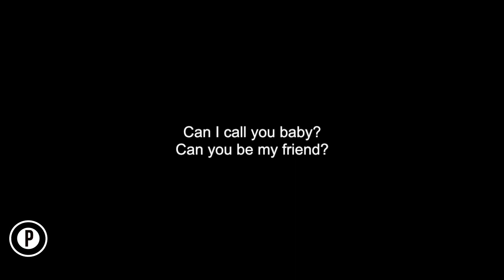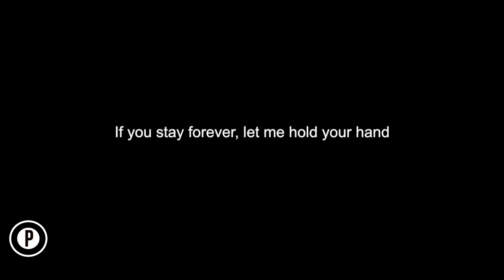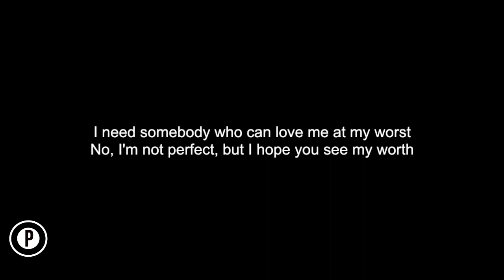Pink Sweat$ - At My Worst Karaoke FEMALE KEY Acoustic Piano Instrumental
Pink Sweat$ At My Worst Karaoke Slowed Sad Emotional Instrumental Acoustic Piano Cover Lyrics On Screen FEMALE KEY